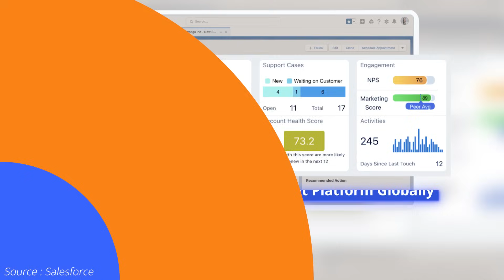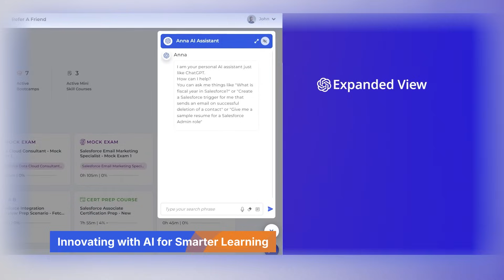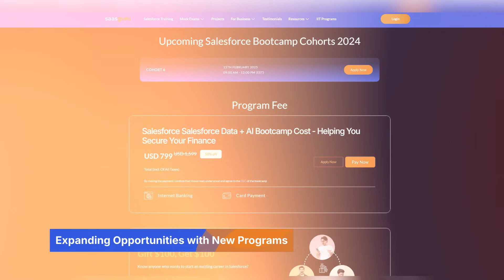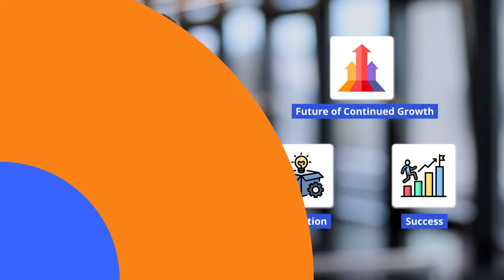2024 in Review: saasguru’s Impact on Salesforce Careers, AI Learning, and Beyond!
saasguru 2024 in Review: A Year of Milestones, Growth, and Innovation

As we wrap up 2024, we're reflecting on an extraordinary year filled with groundbreaking achievements, community milestones, and transformative innovations. From weathering the Einstein AI storm to riding the Digital Workforce tsunami, saasguru has redefined learning in the Salesforce ecosystem. Here's a detailed look back at everything we accomplished together.

🚀 World's 1st Salesforce Program by an IIT - Transform your career with Salesforce Certification Programs by E&ICT, IIT Kanpur, in collaboration with saasguru

🌍 A Thriving Global Community
This year, we solidified our position as the world's No.1 Salesforce skilling and workforce development platform. Our community grew to 150,000 learners across 60 countries, making us the largest Salesforce learning hub. This vibrant global network is a testament to the collective power of collaboration and shared goals.

🚀 Empowering Careers with Immersive Bootcamps
In 2024, over 4,000 learners achieved their Salesforce career dreams through our immersive Bootcamps. With hands-on training delivered by expert Gurus and Labs, we provided practical skills that set our learners apart in the real world.

🎓 First-Time Certification Success at 98.7%
Our learners shattered records with over 8,000 first-time certifications, many completed in just two weeks! With the largest and most up-to-date library of Salesforce certification content globally, saasguru has become the ultimate destination for certification success.

🤖 Innovating with AI for Smarter Learning
This year, we launched the first AI-powered learning assistant in the Salesforce ecosystem. Personalized, guided, and immersive, this innovation accelerated the learning journey, empowering our learners to achieve their goals faster than ever.

📊 Pioneering Programs for Future Skills
2024 saw the launch of our Data Cloud Bootcamp—the first of its kind in the Salesforce ecosystem. It quickly became the most sought-after program globally, and we were proud to offer the AI Specialist certification 100% free, aligning with Salesforce’s mission of AI up-skilling.

🏆 Partner of Choice for Salesforce Leaders
We collaborated with over 12 leading Salesforce consulting companies, upskilling more than 2,000 professionals and onboarding 3,000 job-ready freshers. Our workforce development partnerships ensured teams were equipped with future-ready Salesforce skills.

🌟 IIT Kanpur Partnership: A World First
In collaboration with the Indian Institute of Technology Kanpur, we launched the world’s first Salesforce program by an IIT—an advanced certificate in Salesforce & AI. This fusion of academic excellence and deep Salesforce expertise redefined education in the Salesforce ecosystem.

💡 Breaking Barriers to Education
At saasguru, we believe learning should be accessible to all. In 2024, we awarded over $100,000 in scholarships, provided $10,000 worth of Salesforce certification vouchers, and offered saasguru subscription plans valued at $50,000, removing financial barriers for countless learners.

🔮 Looking Ahead to 2025
As we step into 2025, we're preparing for the challenges of a shifting job market and the rise of AI skills. Our mission remains clear: to revamp and reimagine programs that keep learners ahead of the curve.

To every Trailblazer, partner, and team member who made this year remarkable—thank you for your trust and commitment. Together, we’re shaping the future of Salesforce learning and innovation.